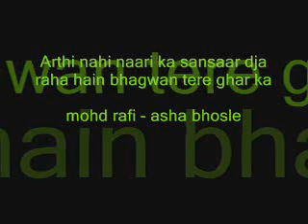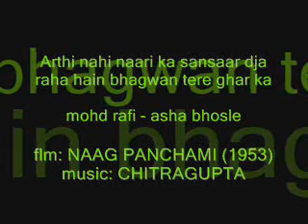NAAG PANCHAMI (1953) Arthi nahi naari ka MOHD RAFI - ASHA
enjoy this duet!!